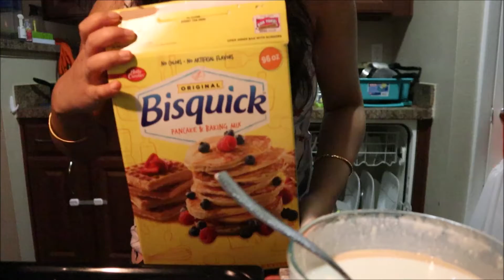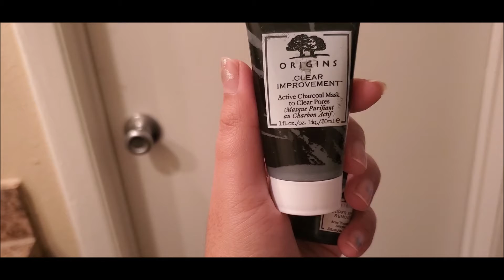Hindi Vlog :My Birthday vlog / what I got from my husband as my birthday gift?/ Sweta'sBeautyvanity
Hello My fam!!!
I am sharing this birthday vlog video with you as all of you are my family member I should share this special day of my life with you all .Please watch this video till the end and if you like it don't forget to hit the like button share this video and please subscribe to my channel if you have not already .It means the whole world to me
lots of love sweta :)

Hooded eyes makeup tips and tricks

How To Hide Dark circles step by step

**Copyright**

Everything you see on this video was created by me.

For PR/ Business Related query

XOXO
Sweta
birthday vlog,miss anand,shruti arjun anand,momylifestyle,daily vlog,what i got for my birthday,indian vlogger in usa,indian mom in usa,birthday party,bengali,bengali vlogger,indian family in usa,usa vlog in hindi,my birthday vlog / what i got from my husband as my birthday gift?,sweta das,swetasbeautyvanity,hindi vlog,swetasbeautyvanity